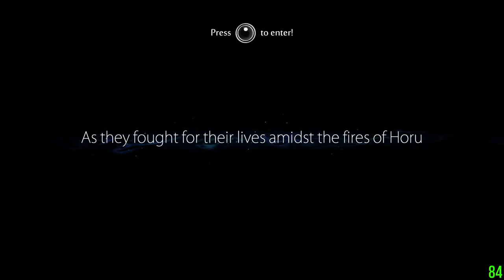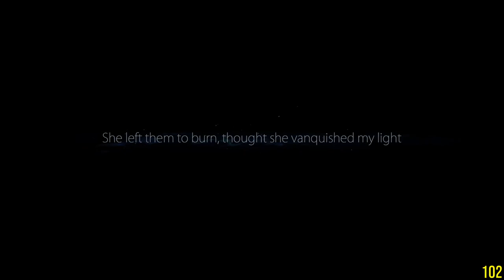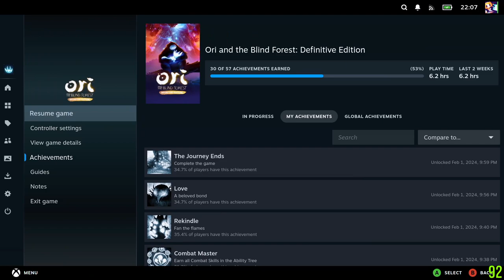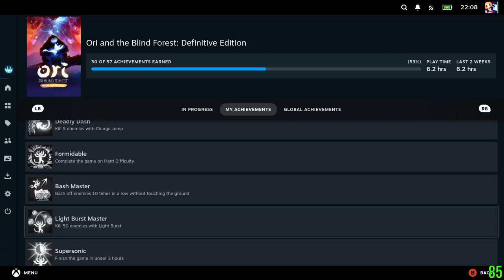Ori and the Blind Forest first playthrough #3 (fin.)